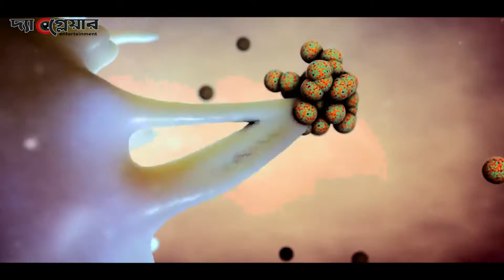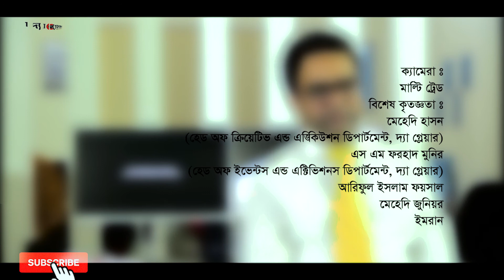কাছের মানুষেরা করোনায় আক্রান্ত মৃত দেহকে কি কাছ থেকে বা ছুয়ে দেখতে পারবে? করোনা কথা | Corona Kotha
কাছের মানুষেরা করোনায় আক্রান্ত মৃত দেহকে কি কাছ থেকে বা ছুয়ে দেখতে পারবে।

নির্মানঃ দ্যা গ্লেয়ার অডিও ভিজুয়াল অনুষ্ঠান বিভাগ
গ্রন্থনা ও উপস্থাপনাঃ  ডাঃ গুলজার হোসেন উজ্জ্বল
পরিকল্পনাঃ দ্যা গ্লেয়ার অডিও ভিজুয়েল ক্রিয়েটিভ টিম
সম্পাদনা ও পরিচালনাঃ মোহাম্মদুল্লাহ্ নান্টু
সহকারী পরিচালকঃ আদি ইসলাম
প্রকল্প পরিচালকঃ রতন হাসান
লাইটঃ আদি ইসলাম ,আরমান
সেটঃ দ্যা গ্লেয়ার অডিও ভিজুয়াল ক্রিয়েটিভ টিম
ক্যামেরাঃ মাল্টি ট্রেড
ক্যামেরা ম্যানঃ সুজন
বিশেষ কৃতজ্ঞতাঃ
মেহেদি হাসান (হেড অফ ক্রিয়েটিভ এন্ড এক্সিকিউশন ডিপাটমেন্ট, দ্যা গ্লেয়ার।)
এসএম ফরহাদ মুনির (হেড অফ ইভেন্টস এন্ড এক্টিভিশনস, দ্যা গ্লেয়ার।)
আরিফুল ইসলাম (ফয়সাল)
মেহেদি জুনিয়র
ইমরান
প্রডাকশন বয়ঃ মামুন ,আরমান
গ্রাফিক্স ও এনিমেশনঃ
ইমরান
মেহেদি জুনিয়র
কালারঃ মোহাম্মদুল্লাহ্ নান্টু
প্রযোজনাঃ দ্যা গ্লেয়ার

Watch Drama, Short Film, Music, and More other Programs without lengthy advertisements. The Glare Entertainment has all your favorite content under one network which will give you Unlimited Entertainment, On-Demand!

* ANTI-PIRACY WARNING *
This content is Copyright to The Glare entertainment. Legal action will be taken against those who violate the copyright of the following material presented.

--Team The Glare--
corona positive
corona disease